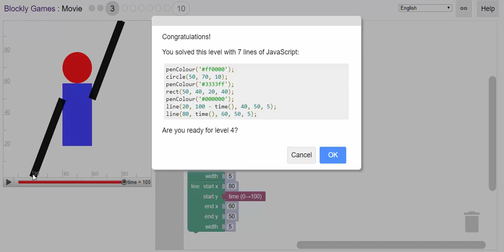Blockly Games: Movie | Level 3 - SRPFC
SRPFC#4051

You will then be taken to the corresponding social media page.
A new Discord server is coming soon!